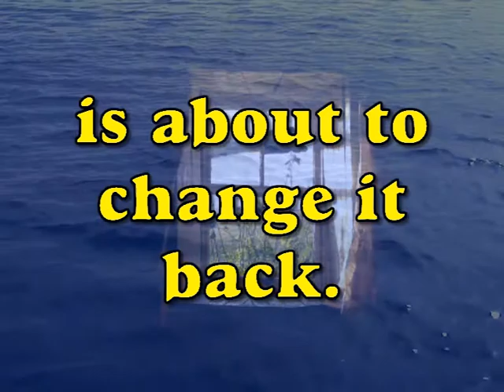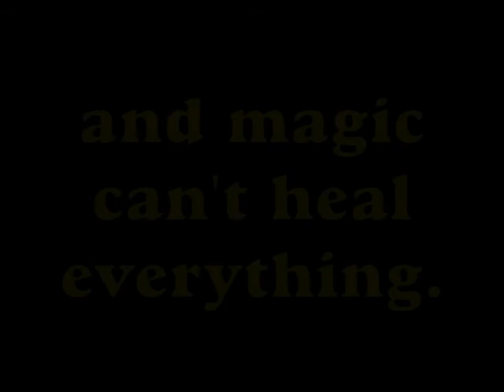The Spell of Summer - official book trailer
Official book trailer for The Spell of Summer and the Once Times Thrice series, released June, 2014. Contemporary romantic fiction ... with a touch of magic.

Credits:

MUSIC
"The Living Game" by Jeris (feat. Panu, Javolenus and unreal_dm) This music is used in this trailer with permission from the artists.

VIDEOS
Various form and some were created by Bitten Fruit Books for use in this trailer.

IMAGES
Compulsory image credits: "Love On A Cliff" copyright brunopp,

Other images from Shutterstock.com